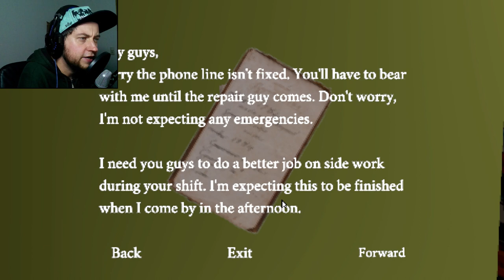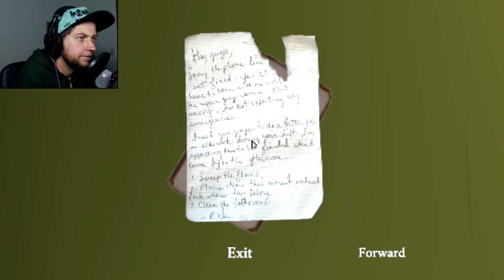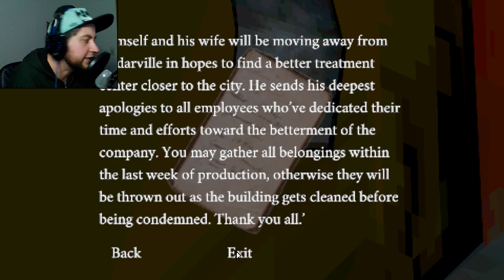Andi zockt: Stay Out Of The House [Night Shift] - 1 - Nachtschicht (again...)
Nach einer kurzen Pause geht es, passend zu Halloween, direkt weiter mit Horror. Falls ihr dachtet, dass wir noch nicht genug Nachtschichten geschoben haben, so zeigt uns "Stay Out Of The House", dass es Teil jedes guten Prologs ist.